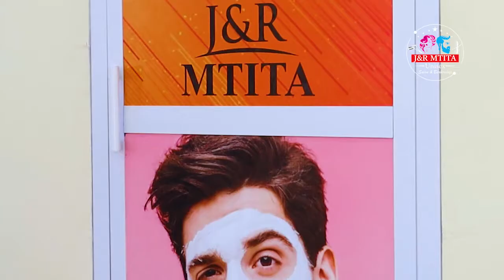TUMEJIANDAA KUUBEBA UBINGWA